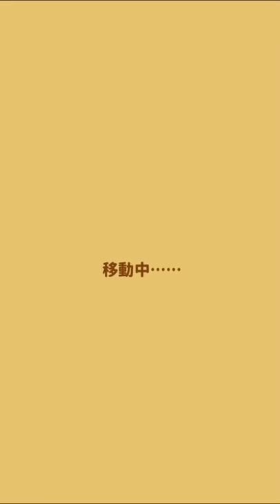「跳躍吧！鯉魚王」手機遊戲玩法與攻略教學!